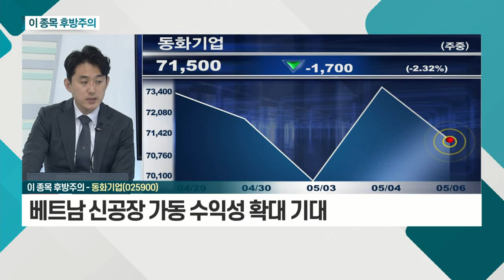삼성중공업, 동화기업_이 종목 후방주의 (20210506)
- 무상감자ㆍ유상증자 발표 주가 급락
- 업황 개선 대비 흑자전환 시점 지연 우려감
- 유상증자 가격 미결정 등 단기 불확실성 확대

- 주택 시장 개선 기대… 안정적 매출 증가 기대
- 베트남 신공장 가동 수익성 확대 기대
- 2차전지 신사업 성장성 여전히 긍정적